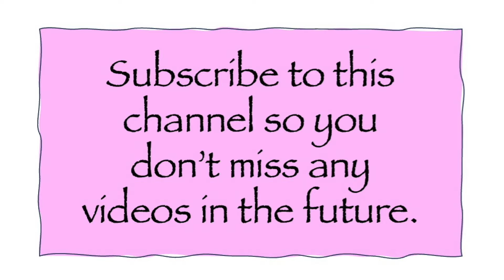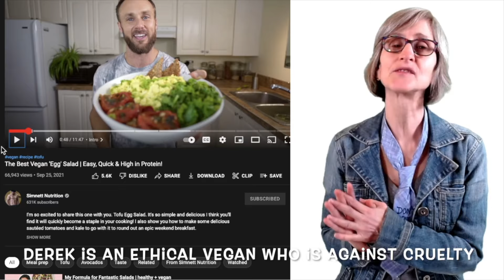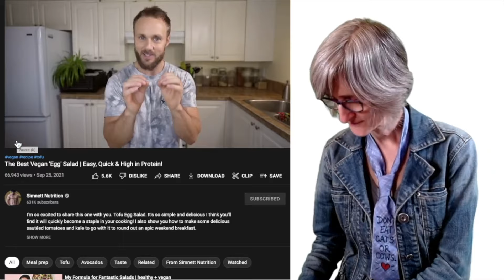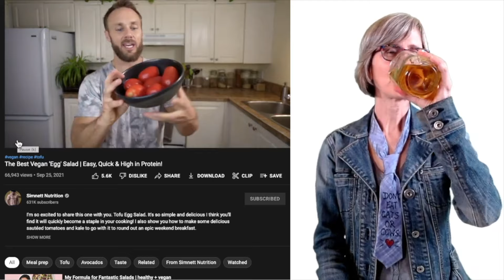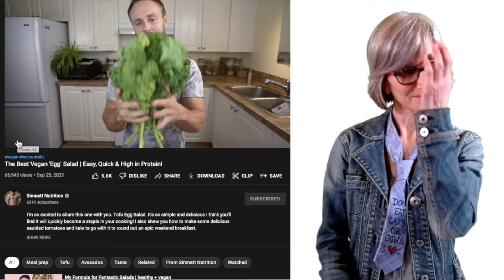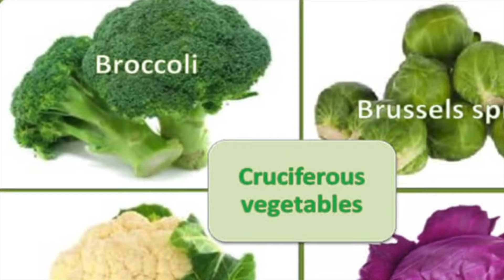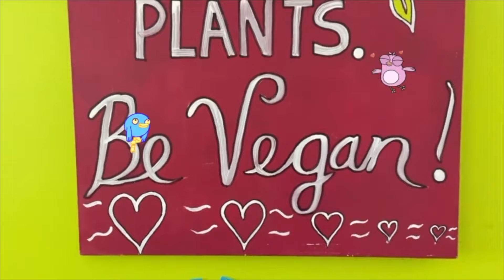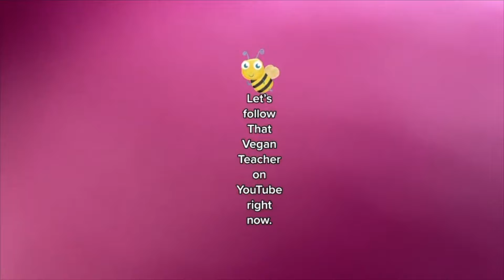Eat Your Tofu!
💚 MERCH - All profits go towards helping animals and those who rescue them.

ABOUT MISS KADIE, THAT VEGAN TEACHER:
💜  Vegan: Since June 27, 2016.